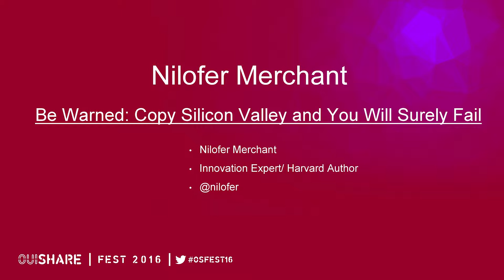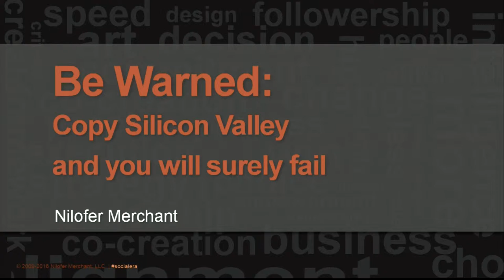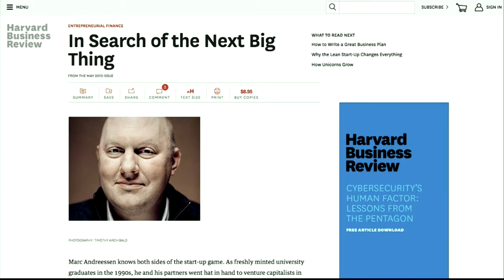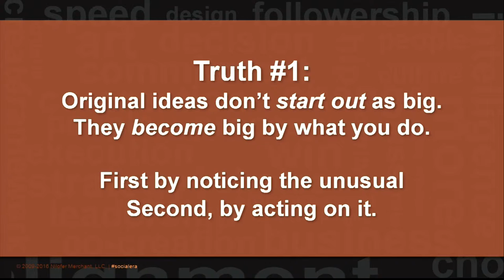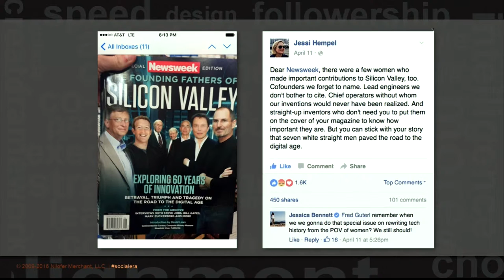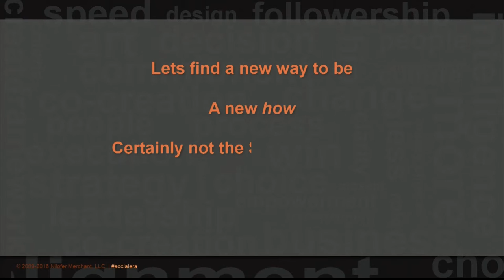Nilofer Merchant- Be Warned: Copy Silicon Valley and You Will Surely Fail [FR]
Be Warned: Copy Silicon Valley and You Will Surely Fail en français